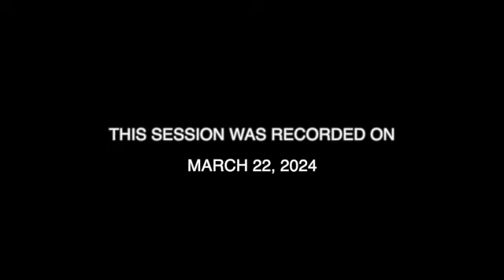Control and Oppression!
Host:
Elisa's TikTok: @atlantisscalar
Spirit Interpreter / Medium:

The Erik's Hour of Enlightenment radio show is on LIVE every TUESDAY at 4:00pm PT / 6:00pm CT / 7:00pm ET

PLEASE KEEP CE ALIVE by helping me with the overhead.

NOTE: the blog has content, including afterlife interviews, that are not on this YouTube channel so it's worth a look.

PLEASE NOTE THAT I DO NOT MAKE A PROFIT ON ANYTHING CHANNELING ERIK. Proceeds from all of the CE events go to those who host it. Royalties from the books will probably never pay for the money I was required to spend on a publicist and other things. So the only monies I receive are donations and a paltry amount from YouTube ad revenue and that covers 50% of my ongoing overhead. My husband and I are willing to cover the rest. On top of that, I gave up a lucrative medical practice to do what I do because I feel like I can save more people this way and because, as mother who deeply loves and misses her son, I want to help him feel productive, happy and fulfilled. So please, no more haters thinking I'm some evil person exploiting her son. It's simply not true. Quite the opposite.